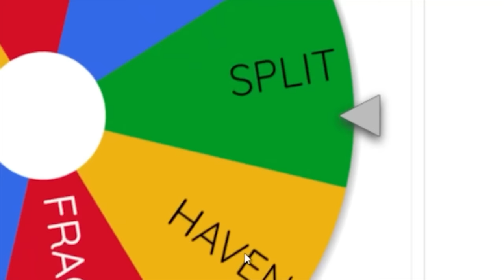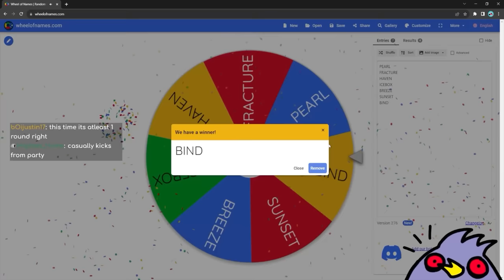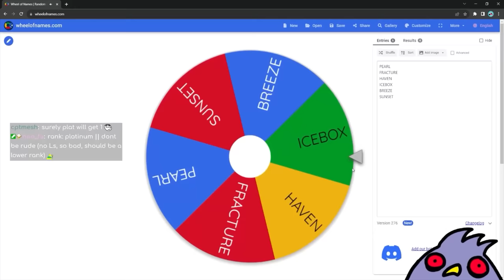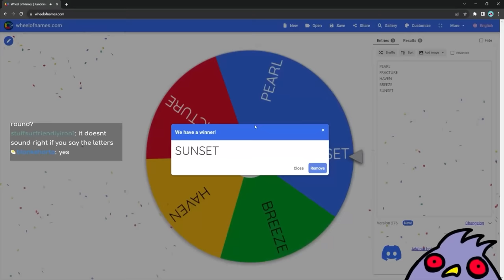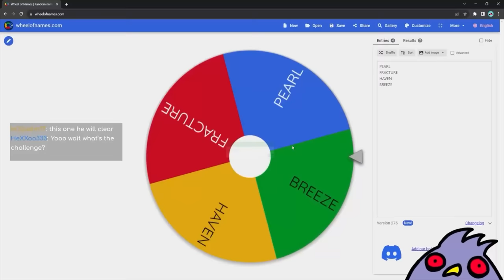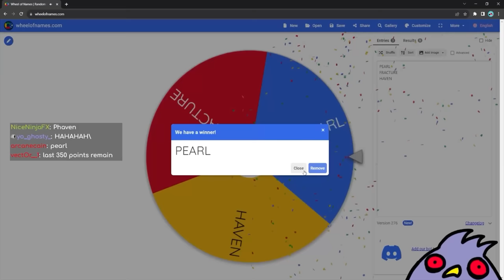We Created a NUCLEAR BOMB in Valorant... (this was INSANE)